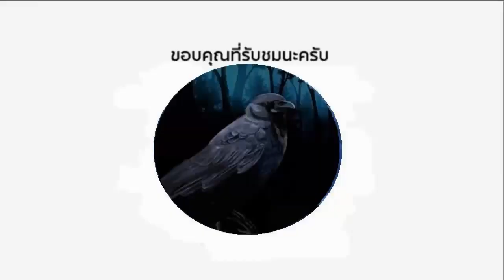สุดเก๋า ยื่นหน้าให้ต่อย รวมพลคนโชว์เทพ โดนน็อค (ท้าวกาดำ พากย์ไทย+อีสาน)